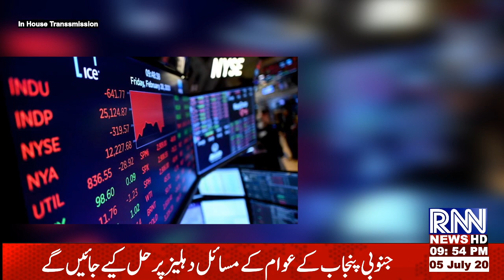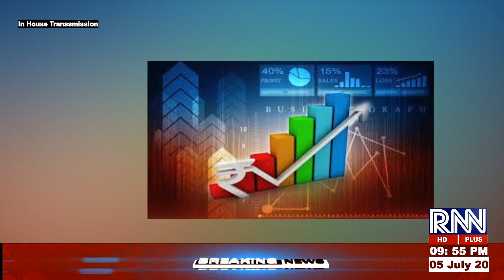Bulletin 9 pm, 5 july part 3